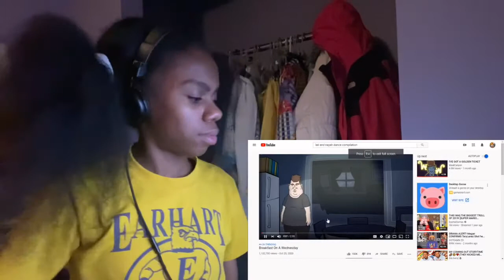MeatCanyon: Breakfast On A Wednesday REACTION!!!